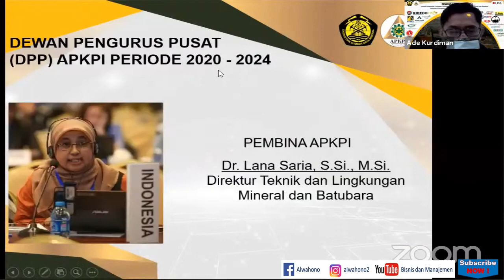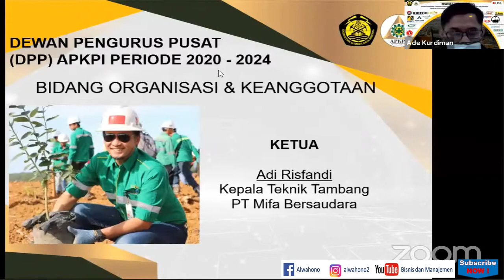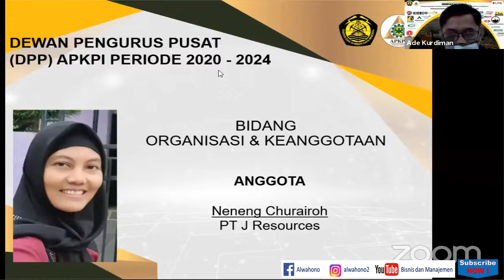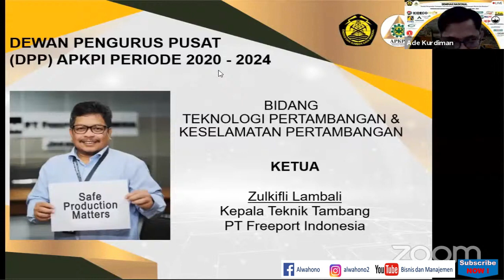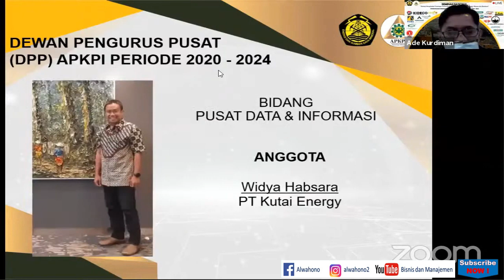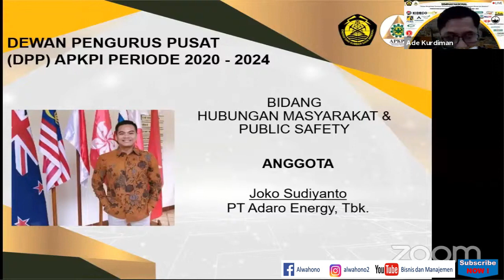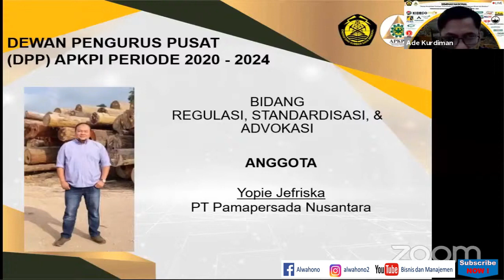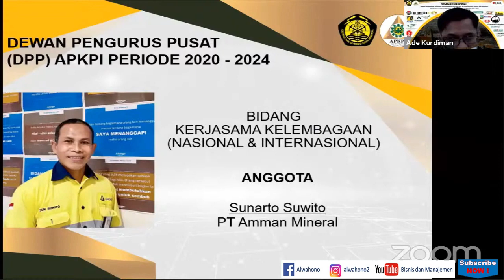Mengenal Pengurus Pusat APKPI Periode 2020 s.d 2024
Mengenal Pengurus Pusat APKPI Periode 2020 s.d 2024. APKPI adalah Asosiasi keselamatan Pertambangan Indonesia, sebagai asosiasi keselamatan terbesar di Inonesia, siapa saja mereka yang tergabung dalam kepengurusan tersebut, sakikan video berikut ini.

Keselamatan pertambangan
Keselamatan
Pertambangan